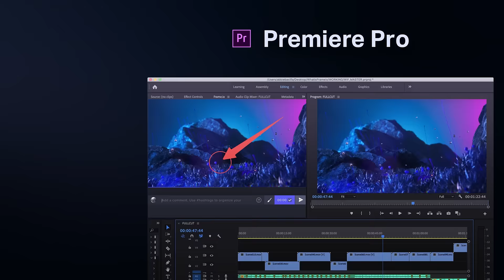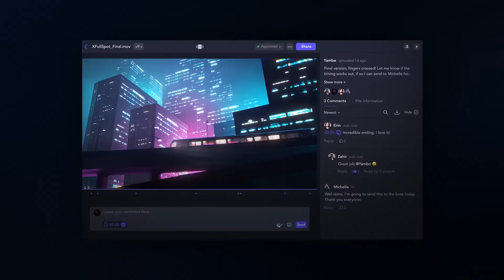Frame.io - the leader in video review, workflow, and collaboration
Frame.io is your team's hub for everything video. Collaborate on shot lists, in-progress edits, and final versions with your team and clients for a seamless creative workflow.

*About Frame.io*
Frame.io is your hub for all things video. The leader in video review and collaboration, Frame.io is where video professionals across the entire spectrum—from freelance to enterprise—come to review, approve and deliver video. Frame.io is all about what happens before distribution. Before you reach the finish line. We make getting there faster, smoother and more efficient with a single platform that works seamlessly across web and mobile.

Frame.io is backed by industry heavyweights including FirstMark Capital, Accel Partners, and Jared Leto.

–––  Social Media! –––